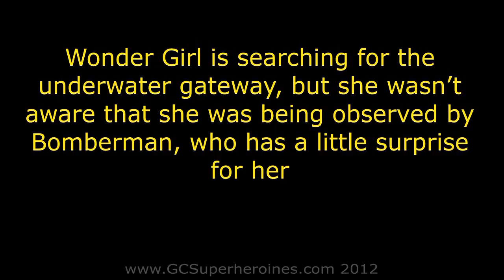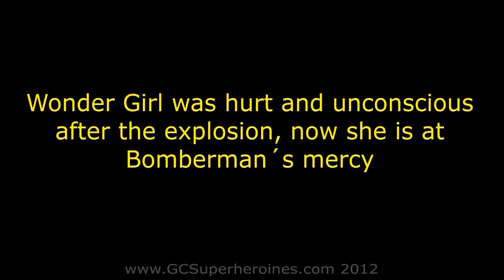Wonder Woman New Costume and Underwater Adventure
Wonder Woman is here again to face Bomberman, In this video our superheroine is using a new Wonder Woman's costume. She is looking an underwater lair's secret gateway, so she will spin up to her tight and sexy blue swimsuit costume but Wonder Woman is not aware that Bomberman is waiting for her and she is under a big risk.